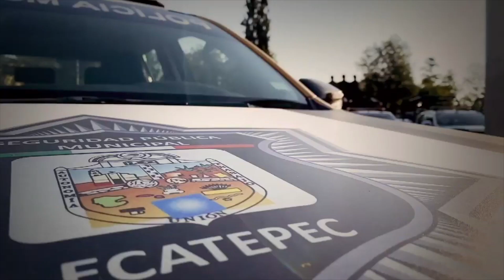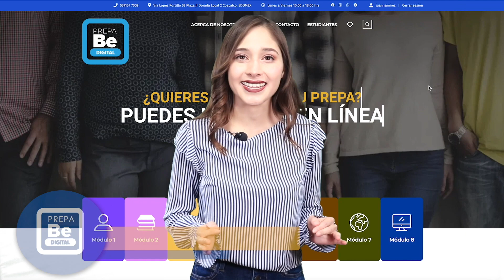TvMex Noticias con Carlos Gómez Camacho